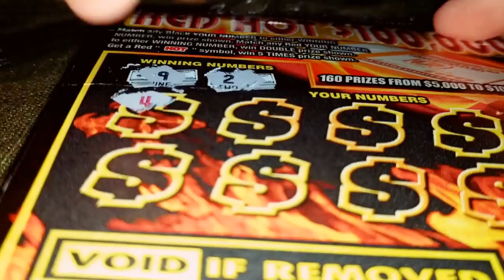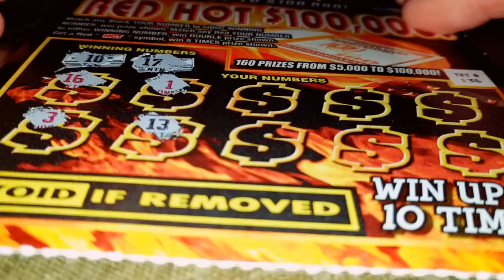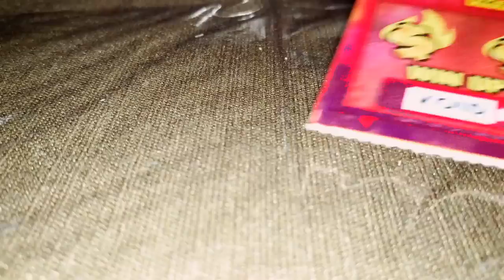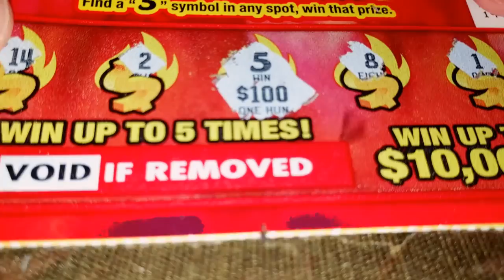ODDS are 4,800 to 1!!! - $100 = $1 + $1 + $1+ $1 + $1+ $1 + $1+ $1 + $1+ $1 + $1+ $1 + $1+ $1 + ...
This video was originally uploaded on Brittany B's YouTube channel.  Link is below. Make sure to comment on her video and say Fun Uber Games sent me.

Note: Brittany B gave me permission to show this video on my YouTube channel.